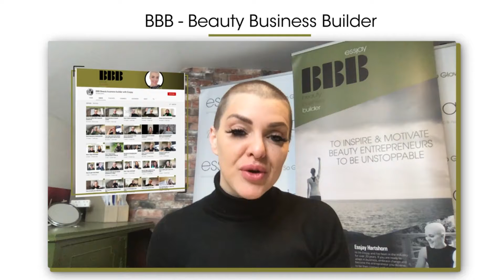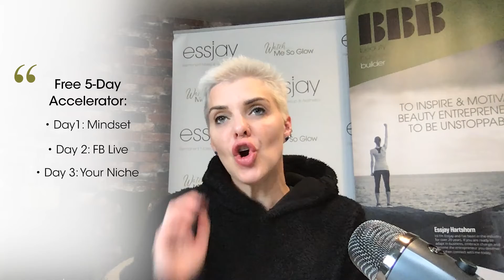Grow your Beauty Business with me (GIVEAWAY 2021)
Hi i'm Essjay Hartshorn from BBB a beauty business coach for beauty entrepreneurs. I mentor and coach entrepreneurs in the personal care industry the leverage their skills, create a seamless business model and develop semi passive revenue streams. Earn money while you're asleep with offering your beauty services on line.

So episode 50, I cannot believe I got to 50 episodes and am overwhelmed with the continued support I have had along the way. You guys are the best!

So to celebrate I want to make a huge giveaway and give you the chance to join my FREE 5 day business accelerator programme. I have helped so many people over these last 12 months finally understand where their business and future is heading and taught them how to bring in multiple revenue streams into their business.

So if you feel you are ready to grow your beauty business, to become unstoppable and you want to break the mould like me and my clients, join Facebook tribe 'BBB Tribe' today and sign up to my FREE 5 day accelerator.

Today is the day you can change your future and be truly valued for the knowledge you have and be and unstoppable.

TIMESTAMPS:
00:00 Intro
00:58 Аbout Me and my Podcast
01:38 About my 50th Episode Special and my previous episodes
04:03 What is the free 5-Day-Accelerator and why I want to release it again?
06:52 How to Sign Up?
07:46 Day 1: Mindset
09:21 Day 2: Facebook Live
10:45 Day 3: Your Niche
12:18 Day 4: Your Avatar
14:36 Day 5: Planning
18:56 When will the 5-Day-Accelerator be launched?